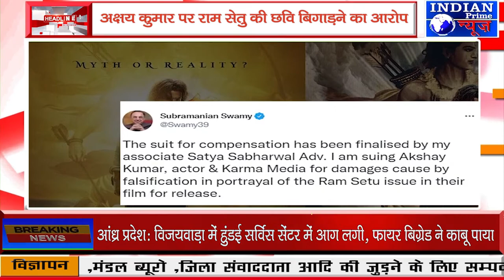IPN NEWS - अक्षय कुमार पर राम सेतु की छवि बिगाड़ने का आरोप !